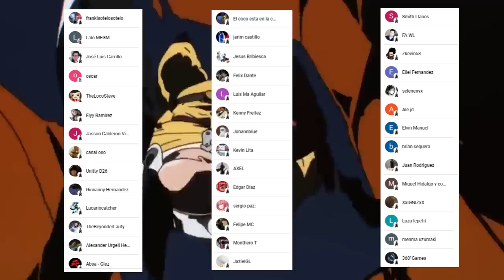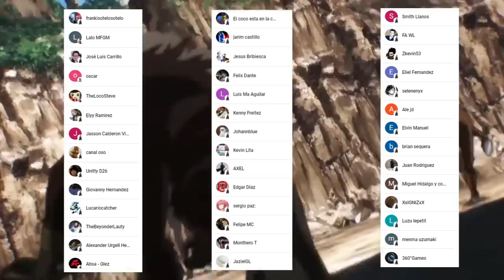🐲 SAITAMA Destruye al DRAGON Cruel 😱 FLASHY Flash RETA a SAITAMA !!! One Punch Man 238 (193)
HOLA AMIGOS LES TRAEMOS UN NUEVO VÍDEO ESTA VEZ LA NUEVA REVIEW DEL MANGA 238 (193) DE ONE PUNCH MAN , DONDE VIMOS LA SUPREMACIA DE SAITAMA,  DEJENME SU OPINIÓN EN LOS COMENTARIOS.